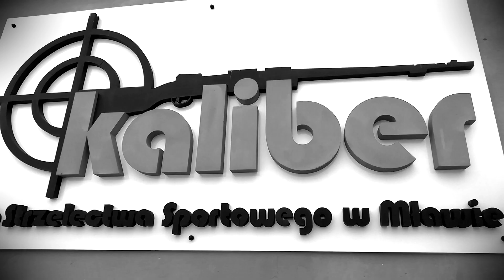BASIC PISTOL - Szkolenie w ASW Senshi Fight&Sport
Odwiedziła nas kolejna grupka osób, chcąca poznać zasady funkcjonowania broni palnej krótkiej. Uczestnicy dowiedzieli się podstawowych informacji, jak zgrywać przyrządy celownicze czy chociażby sposoby chwytu broni. Co najważniejsze każdy zaznajomił się z zasadami bezpieczeństwa na strzelnicy. No i oczywiście wszyscy wystrzelili w cel wiadro naboi z Walther P99, Glock 17 i MAG-95 ;)

Prowadzący:
Artur Możdżonek
Paweł Fabisiak

Prezes Klubu Strzeleckiego Kaliber
Zenon Marek Złotkowski

Muzyka:
Nick Kingsley & Daniel Farrant - I'm on Fire